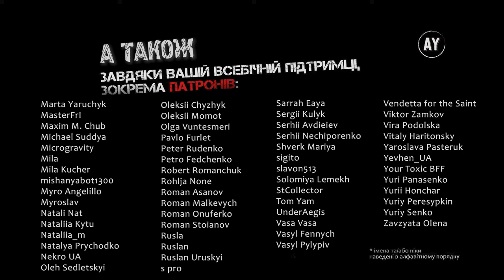Валеріян Підмогильний - Невеличка драма (2023) ✏️=7=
🚩 7. О, баядерко, ти чаруєш мене! 🚩